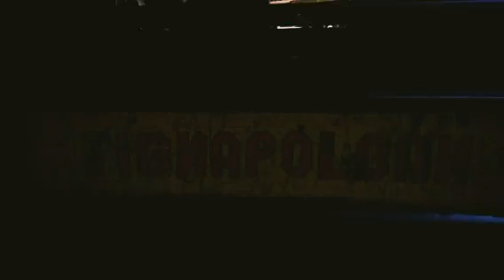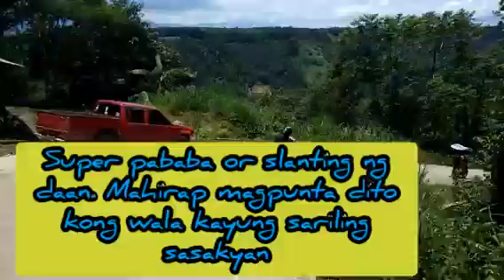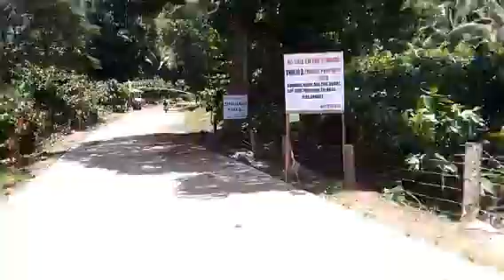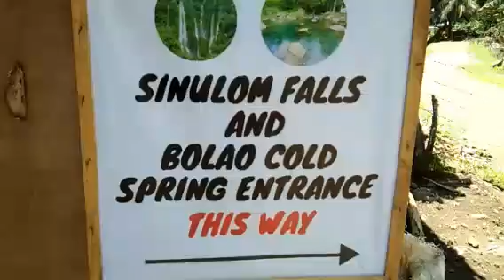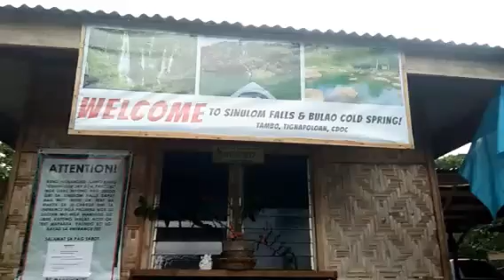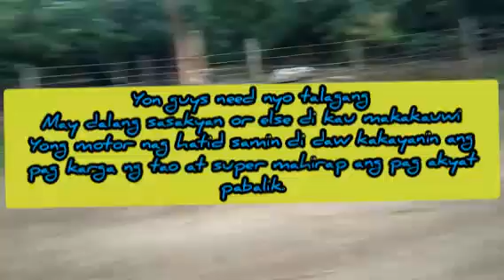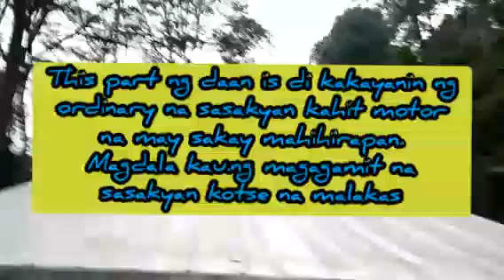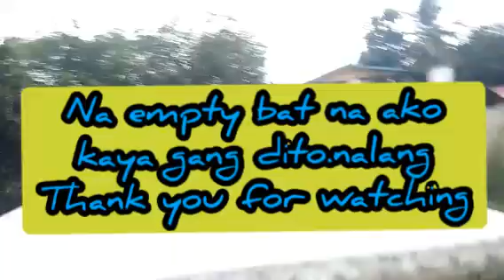GANITO PA DATI ANG SINULOM FALLS AND BOLAO COLD SPRING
SINULOM FALLS AND BOLAO COLD SPRING | TIGNAPOLOAN ADVENTURE